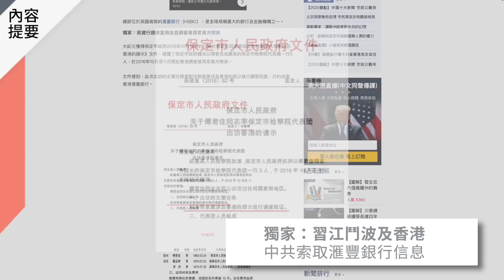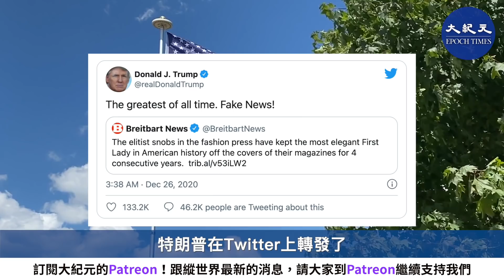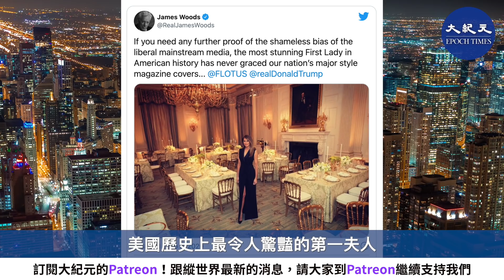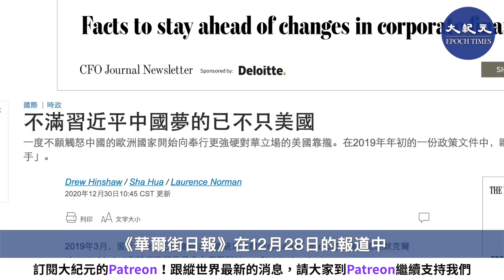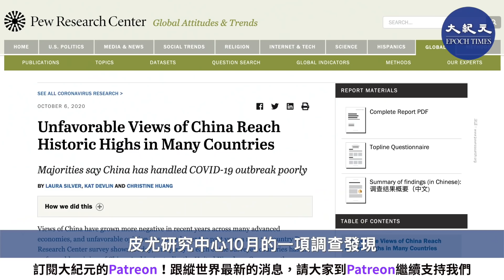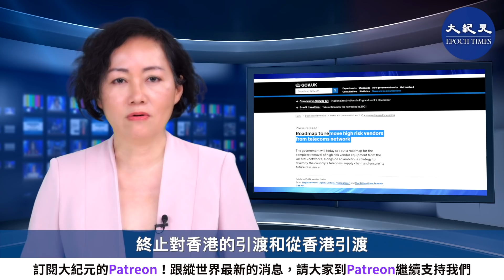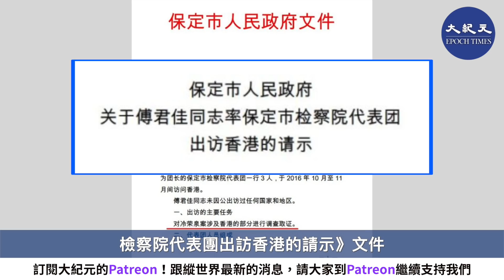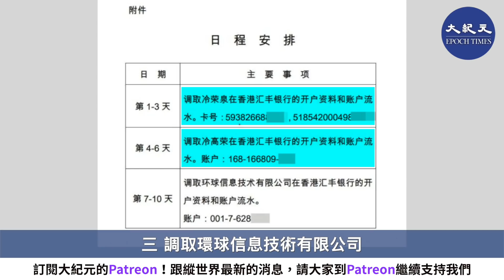【12.31紀元頭條】特朗普首登美國人最崇拜男士；馬克龍當面頂撞習；王毅發飆，令菅義偉忍無可忍。習江鬥波及香港，中共索要滙豐銀行信息。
00:38 擊敗奧巴馬 特朗普首次當選美國人最崇拜男士
01:43 最美第一夫人從未上雜誌封面 支持者抨美國傳媒
02:19 霍士主播談拜登家族腐敗 節目被突然中斷
03:53 美又一議員籲任命特別檢察官 調查亨特
05:28 亨特電腦維修店主告推特誹謗 求償五億美元
06:09 歐洲反共情緒蔓延 習近平曾遭馬克龍當面頂撞
09:19 日媒：王毅在釣魚台和香港問題的戰狼態度 讓菅義偉忍無可忍
10:14 內幕：習江鬥波及香港 中共索要滙豐銀行信息